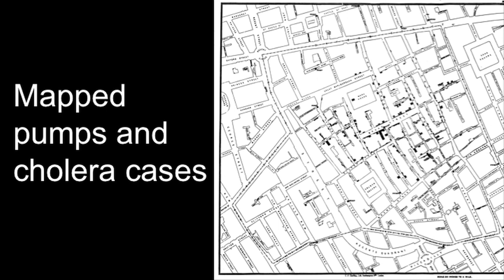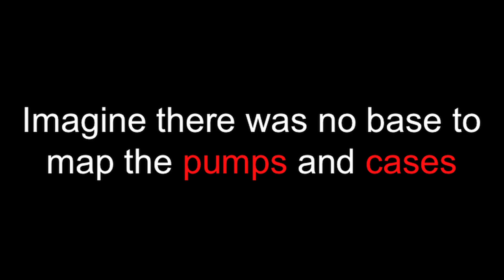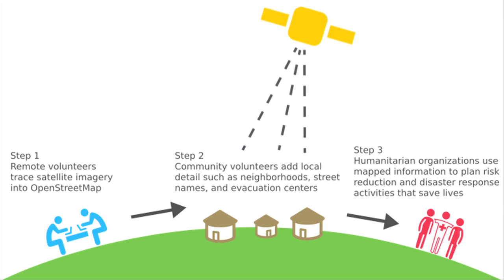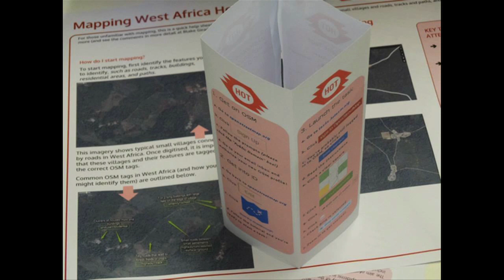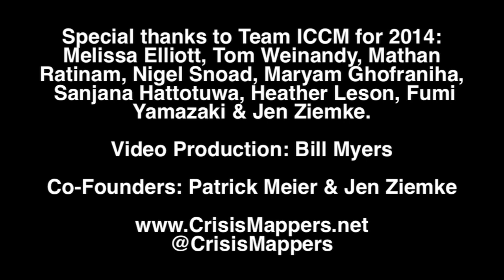ICCM 2014: Kate Chapman, The Missing Maps Project: Mapping the World's Most Vulnerable Together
Kate Chapman, from the Humanitarian Open Street Map, speaks about the Missing Map Project: Mapping the world's most vulnerable together. @wonderchook